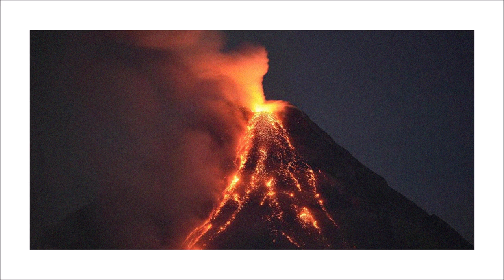Luis Blue - Pompeii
READ DESCRIPTION FOR ALL INFORMATION ⬇️

Follow me there for exclusive music and special announcements.

🌐 WHO IS LUIS BLUE?
I'm on a mission to bring Hip-Hop instrumentals to the NEXT LEVEL.

🌎 THE CRAZIEST VOICE SAMPLES WORLDWIDE.
💽 SUPER RARE 8 BAR LOOPS.
🥁 OUT OF THE BOX PERCUSSION ELEMENTS.

🇩🇪 Being from Germany, I incorporate super rare European sounds that you won't hear elsewhere.

Luis Blue stands for
THE BEST DRUMLESS BEATS ON YOUTUBE.
Click through my channel for proof.

🎤 INFORMATION FOR RAPPERS:

My instrumentals will enable you to create rare pieces of high level art.
Together we can jump on the forefront of innovative hip hop.

THIS IS NOT YOUR AVERAGE ROC MARCIANO TYPE BEAT ON YOUTUBE.
This is a special piece of art that will turn your song into a timeless gem you will forever be proud of.

I DON'T OFFER CHEAP BASIC MP3 LEASING OPTIONS.
On my beats you can be sure to be among a chosen few. This beat will stay a rarity.
Do you see your music like $30 sneakers or like the flyest pair of AirMax?

💵 Instrumental Prices:
Lease: $79
Exclusive: Negotiable, make me an offer!

= 3 Leases for $159.

Beats come with MP3, unmastered WAV and Track Stems and without vocal tags.

3. I will send you a download folder within few hours.

Thanks to EVERYONE for listening!